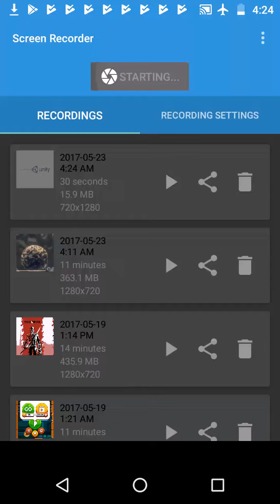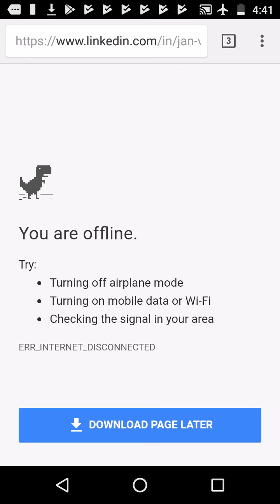The Layered Forest [Gameplay] - Turn Based Dungeon Crawler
Gameplay of indie developer Jan Vijfhuizen's new retro rpg The Layered Forest!

SuperGameDroid.com - Your #1 Source For Indie Gaming On Android!